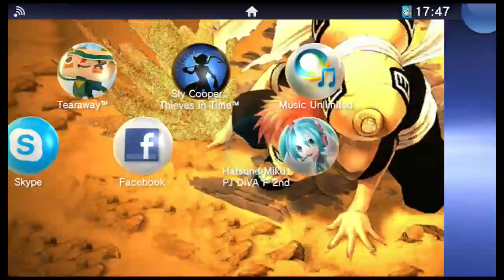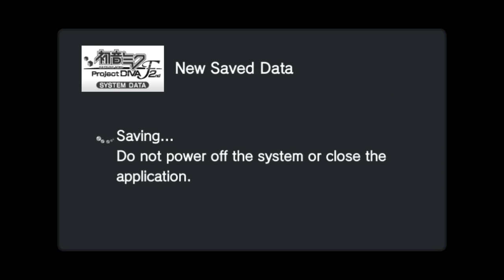Hatsune Miku: Project DIVA F 2nd First Look Gameplay PS Vita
Hatsune Miku, the world's most famous digital singer, returns in an all-new rhythm video game featuring the best new music & classic tracks reborn. Tap & hold the buttons, & scratch to the beat as you play through 40 addicting songs & four expansive difficulty settings that will keep you coming back for more!

This video features Hatsune Miku: Project DIVA F 2nd PS Vita, Project DIVA F 2nd Gameplay, Project DIVA F 2nd Tutorial, Project DIVA F 2nd First Look, Project DIVA F 2nd Part 1, Project DIVA F 2nd Songs & More!!!